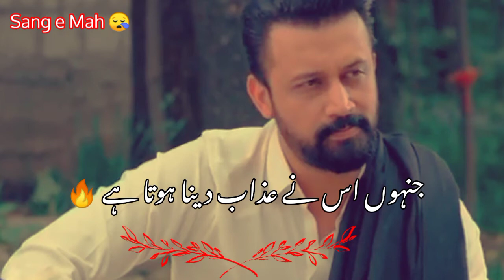Kaise Pagal Ho jaate Hain 💯 Islamic status heart touching lines status emotional poetry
Malang Hoon. Zindagi Se Tang Hoon !! Sang-E-Mah

Deep lines poetry 💔🥀 sang e mah sad poetry status || Atif Aslam dialogue || me and poetry

Get more nice and Royal videos or status

me and poetry

          Thanks ❤️

The second part of a trilogy who’s first part is one of the most splendidly articulated, absorbing and riveting dramas, Pakistan’s history has everything been

The Story :
‘Gagh’ a Pashto word that translates to ailan or proclamation, even though illegal is an ongoing kabayali pathan rasm through which marriage is enforced by firing at a girl’s home.
Sang E Mah revolves around the concept of gagh and encompasses the enactment of law to combat this tradition.
Along with highlighting gagh, the tale of Sang E Mah comprises of a transcendent tale of love, and retribution between a father and son.
There are three similarities between Sang E Mar Mar and Sang E Mah, some of the far famed cast members such as Nauman Ejaz and Sania Saeed graced both parts with their incomparable acting, both dramas are based on kabayali pathan tradition and both meticulously encompass the undeniable subjugation and oppression of women in rural areas.

The Cast
Other than the powerful and compelling story of Sang E Mah,  prodigious director, splendid writer and  profound production, what makes Sang E Mah a drama unlike any other is its highly skilled and exceptional cast. The drama features Nauman Ijaz, Samiya Mumtaz, Sania Saeed, Omair Rana, Hania Aamir, Kubra Khan, Zaviyar Ejaz, Hasan Noman, Najiba Faiz and for the first time ever the legendary Atif Aslam.

Conclusion
Sang E Mah exhibits diversity unlike any other Pakistani drama before. Different cultures, sects and religions are all part of this dynamic drama serial.

Writer: Mustafa Afridi
Director: Saife Hassan
Producer: Momina Duraid
Cast: Atif Aslam, Nauman Ijaz, Samiya Mumtaz, Sania Saeed, Omair Rana, Hania Aamir, Kubra Khan, Zaviyar Ejaz, Hasan Noman, Najiba Faiz